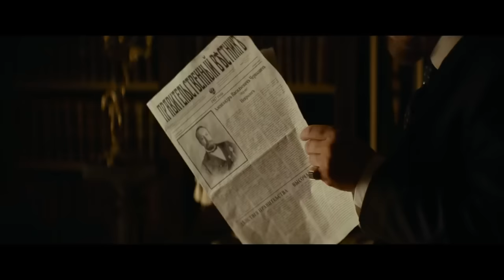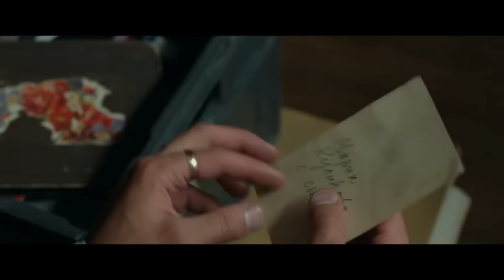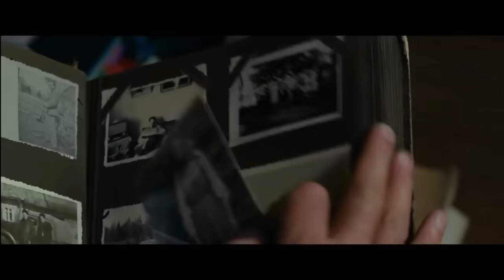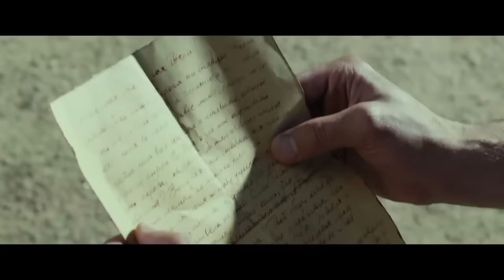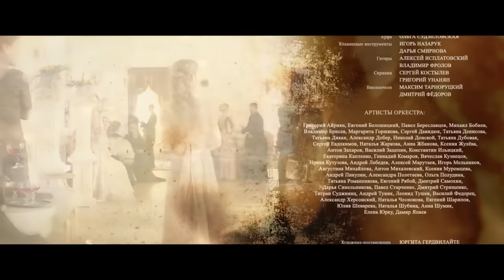Revolution 1917 | Full Action Movie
Revolution 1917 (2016). Full action movie.

SYNOPSIS
A man goes to Paris to visit the grave of his great-grandfather and notices the face of a woman on a headstone. Later, he sees her on the street.

Director: Yuriy Vasilev
Cast: Aleksandr Adabashyan, Aleksandr Baluev, Marat Basharov